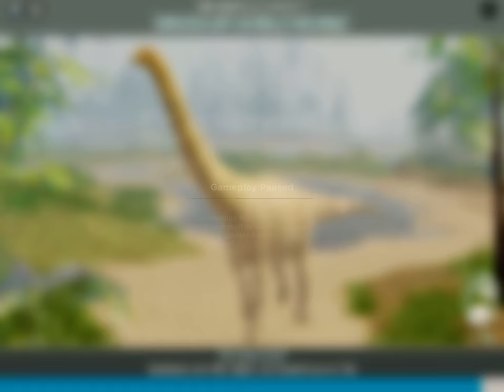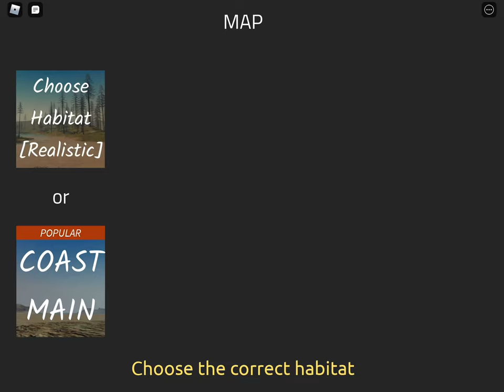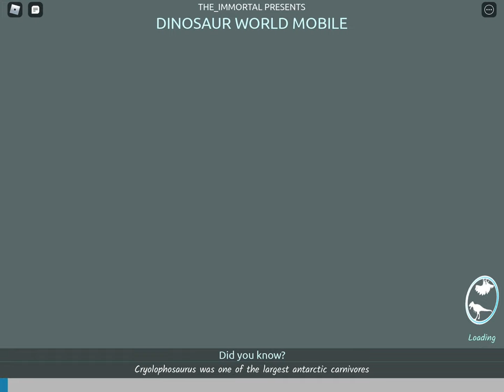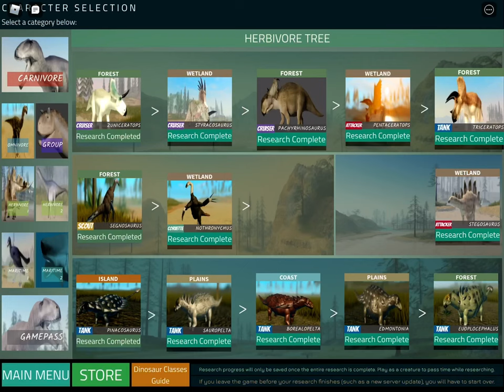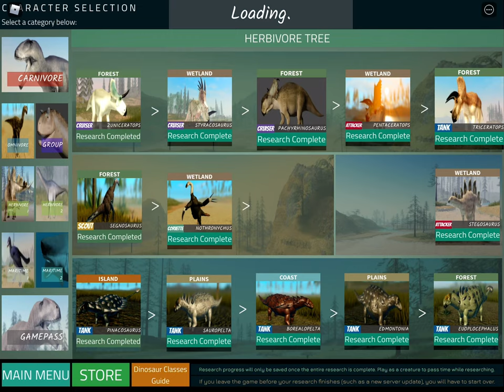Plying as PACHYRHINOSAURUS Remodel! | Dinosaur World Mobile